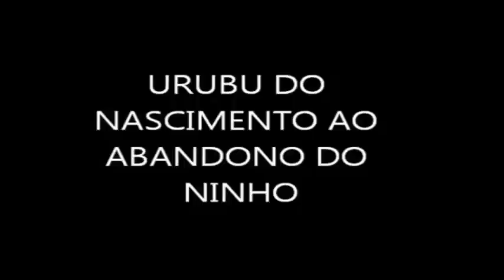DOCUMENTÁRIO A VIDA DE UM FILHOTE DE URUBU DO NASCIMENTO AO VOU DO NINHO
casal de urubus criando dois filhotes, desde os ovos que levaram cerca de 50 dias para eclodirem, até deixarem o ninho após três meses. Acompanhe o crescimento das aves que sempre estão nervosas defendendo seu ninho.

Faz ninho em ocos de árvores mortas, entre pedras e outros locais abrigados, geralmente com incidência de árvores. Põe 2 ovos branco-azulados manchados com muitos pontos marrons. Bate as asas pesadamente, plana bem. Sua área de ocorrência tem-se expandido com a colonização humana.